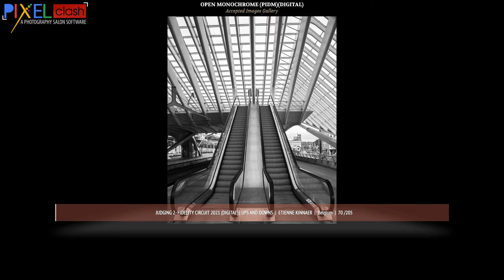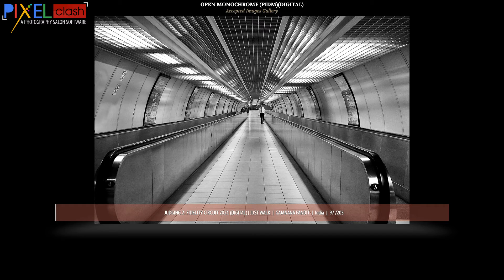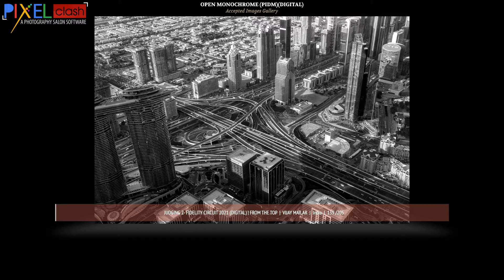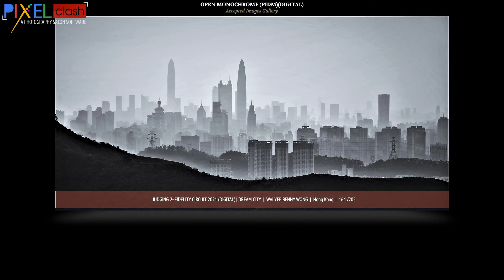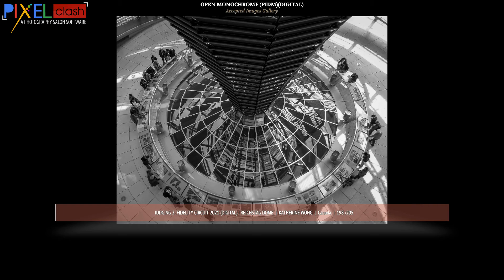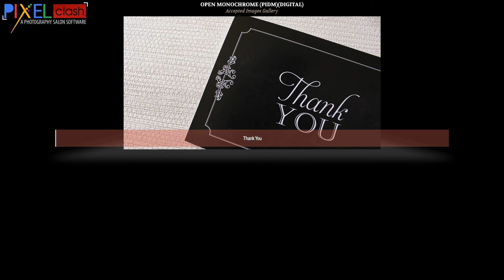Monochrome Photography Accepted Images Judging 2 Fidelity Circuit